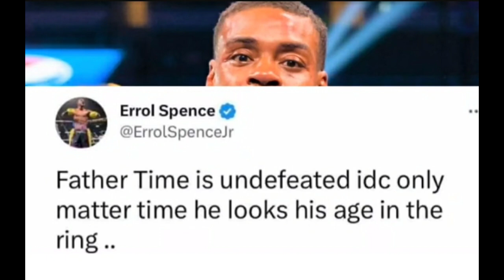THE KIDS A COWARD MY GOD! ROAD RUNNER 🏃‍♂️ being a EROLL SPENCE FAN must be a full time JOB!